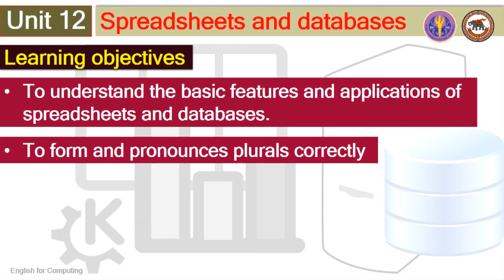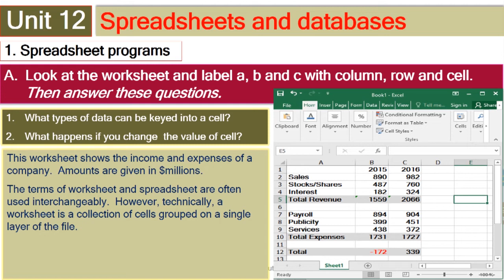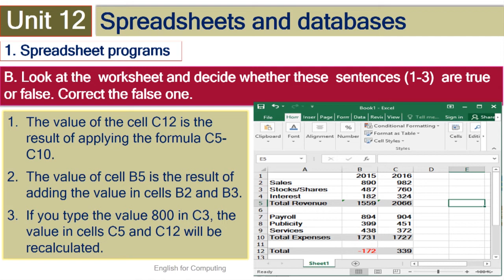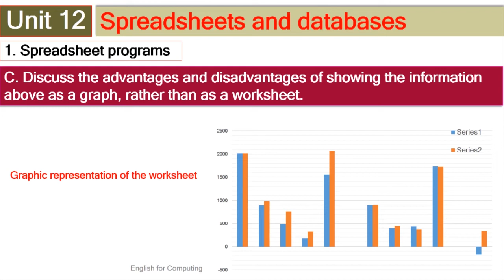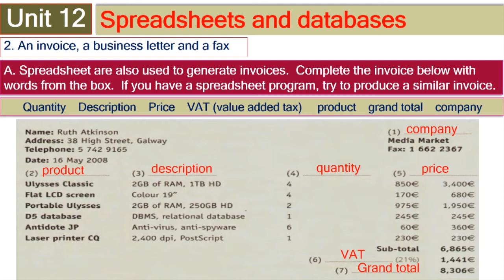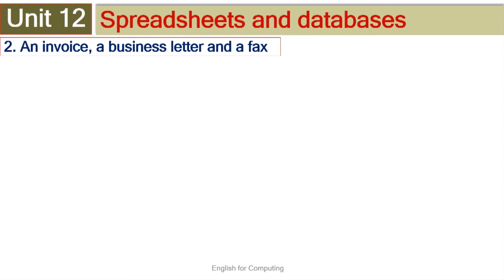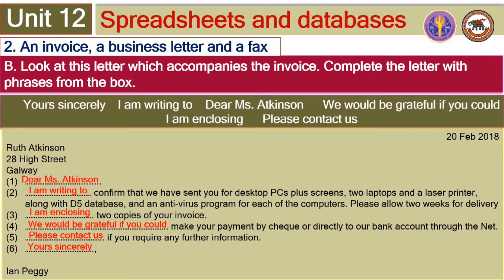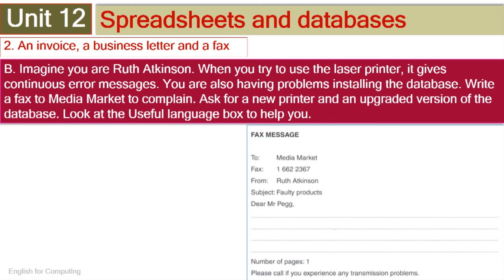nu021 w01 v12 1